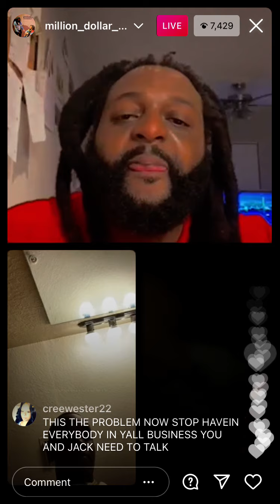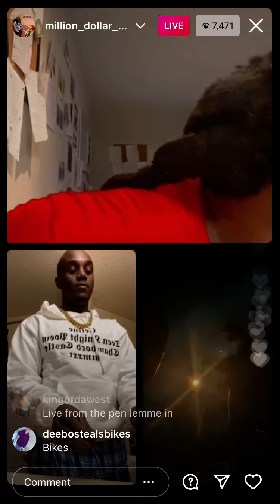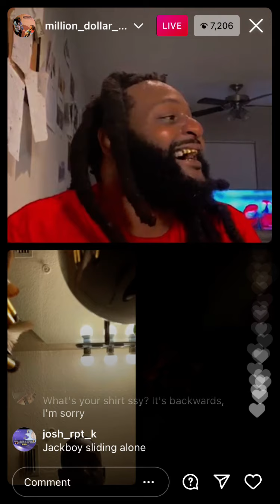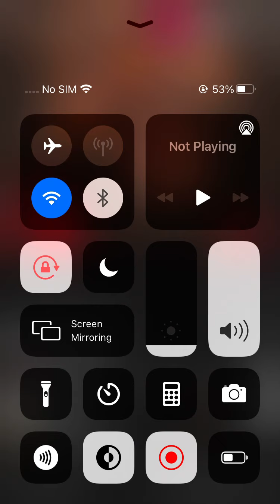Kodak black and jackboy old homeboys talk about him on ig live